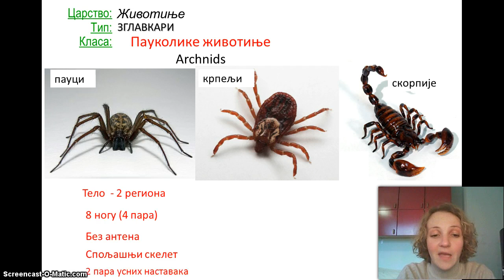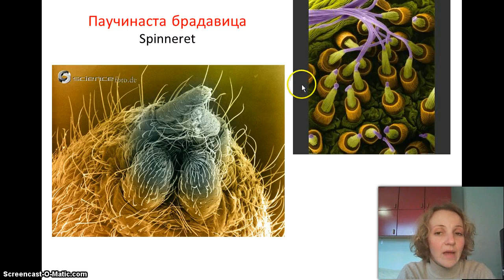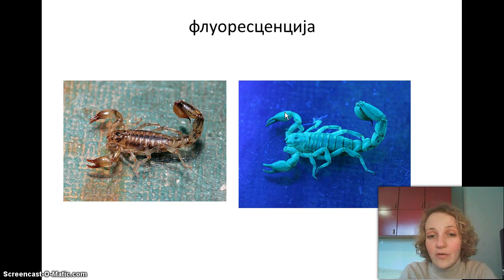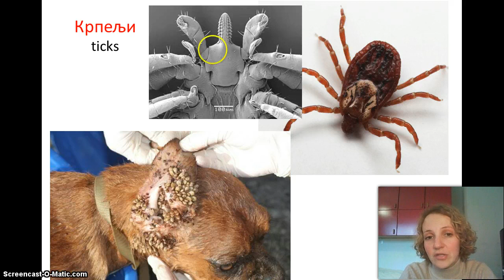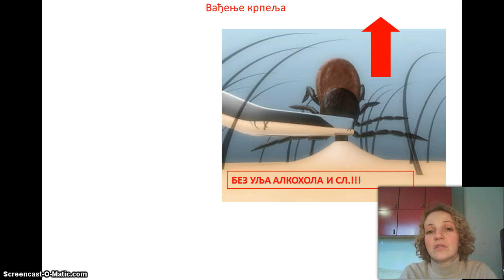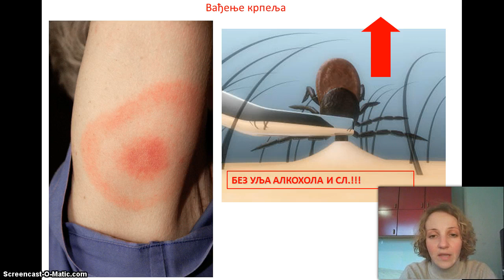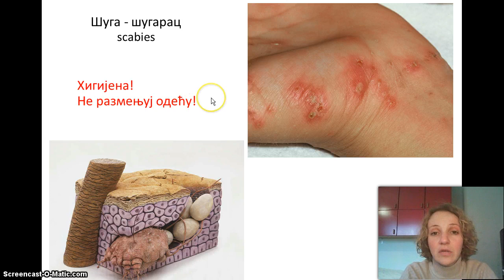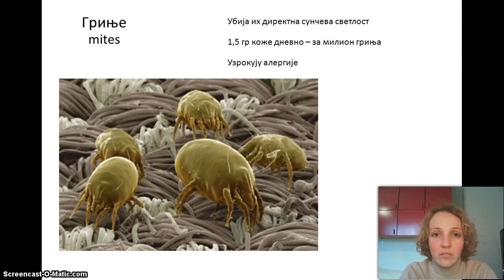Izokrenuta učionica - Paukolike životinje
Упознаете се са пауцима, шкорпијама, крпељима и још по неком "гамади".